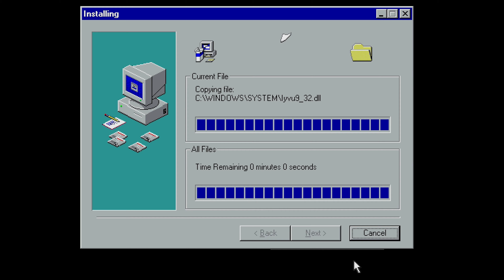Peyd3y - I Wonder (Official Music Video) (Dir.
DIRECTED : @wyanate
COLORED : @wyaturbo
BTS : @wyamgmt